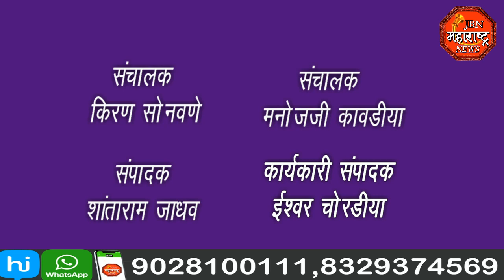jbn maharashtra news jalgaon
वाढदिवसाला साजरा न करता त्या पैशातून सामाजिक देणं म्हणून कोरोणा रुग्णांना अड्डे बीस्किट पाणी चे वाटप करत केला  युवकाने आपला वाढदिवस साजरा